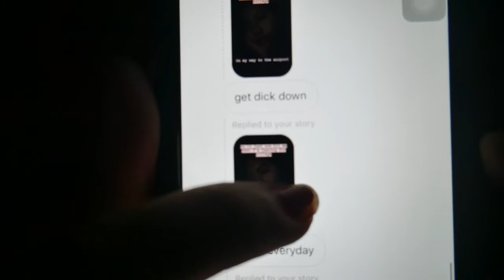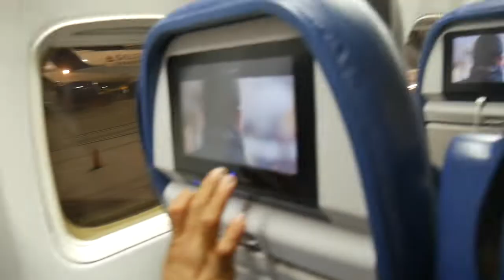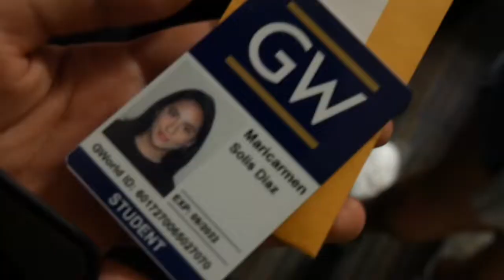College Move-In Day // George Washington University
Moving across the country for college! Raise High!